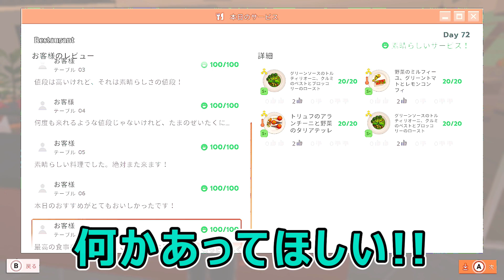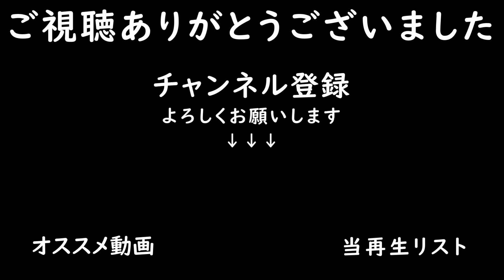ついに100点満点取れました【シェフライフ レストランシミュレーター #17】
料理をしつつ、レストラン経営シミュレーションゲーム
目指せミシュラン!!

ついに全お客さん100点満点取れました！
が、ミシュランガイドの星は取れず。。まだまだ先が長そうです。

～ゲーム情報～
■タイトル：シェフライフ レストランシミュレーター
■メーカー：３ｇｏｏ
■対応機種：Switch、STEAM®
■ジャンル：料理＋レストラン経営シミュレーション
■プレイ人数：1人